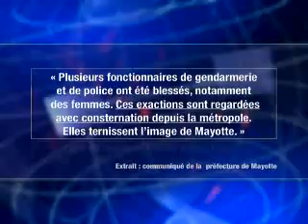Mayotte Un couple de Métropolitains molesté par les manifestants - LINFO.re.flv